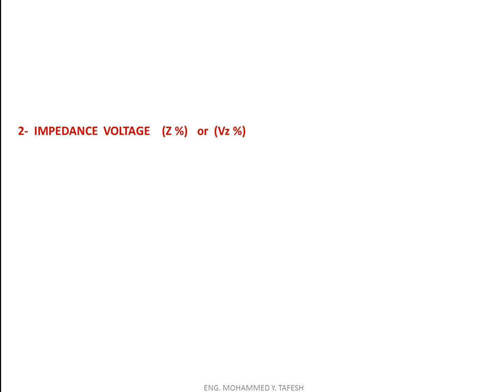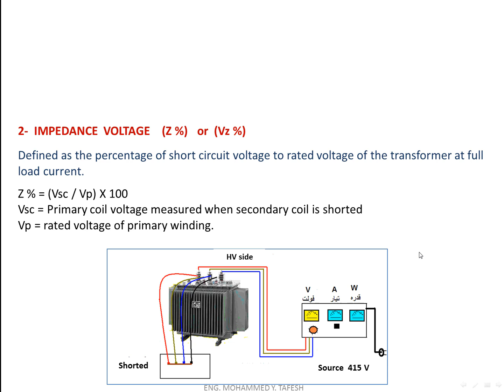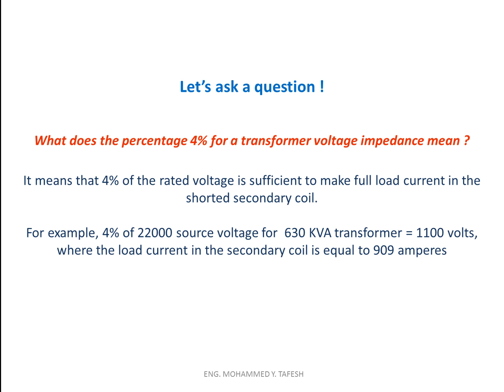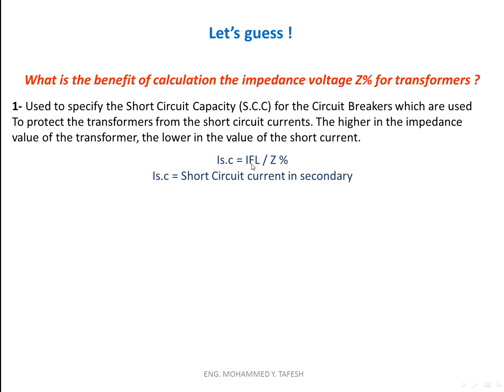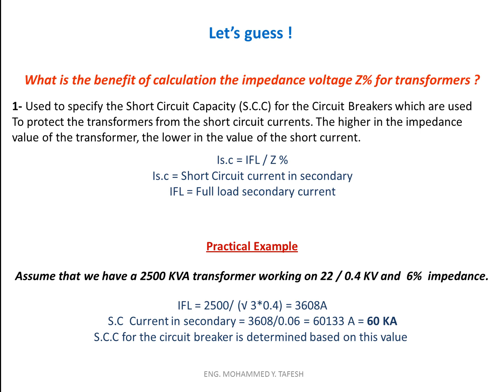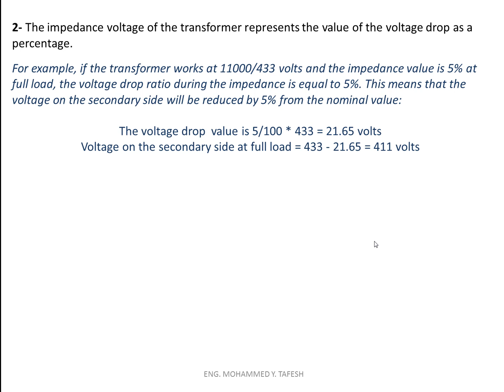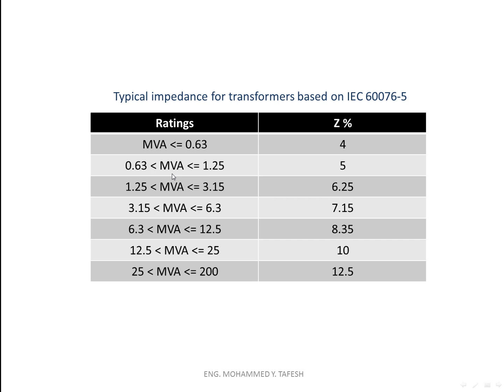Impedance Voltage of Electrical Transformers